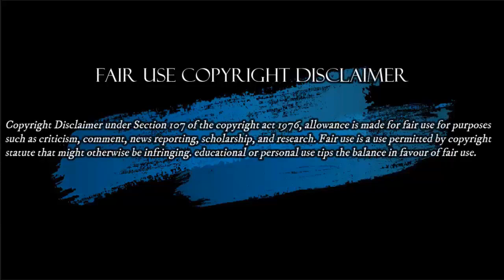Fernando Londoño le da Sopa y Seco a Claudia Lopez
La Derecha Ausente. Ofrece a los usuarios acceso gratuito e Inmediato a emisiones de radiofrecuencia en Colombia con el propósito de publicar, emitir, propagar y difundir las principales Noticias de Colombia y el mundo, proporcionando el derecho de acceso a la información que está protegido y reconocido por la Comisión Interamericana de los Derechos Humanos.

Hacemos estos videos con la intención de educar a otros en una forma motivadora e inspiradora. No somos dueños de los clips y la música que usamos en la mayoría de los casos. Entendemos que está en correlación con el Uso justo correcto, sin embargo, dado que está abierto a interpretación, si algún propietario de los clips de contenido desea comunicarse con nosotros por favor escribanos al siguiente correo
Editorial Viernes 11 Sept/20